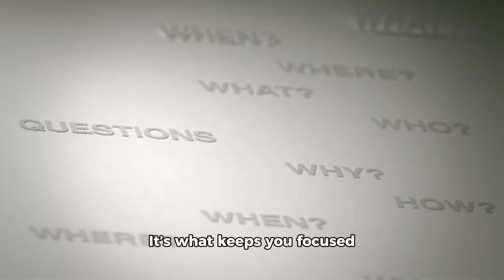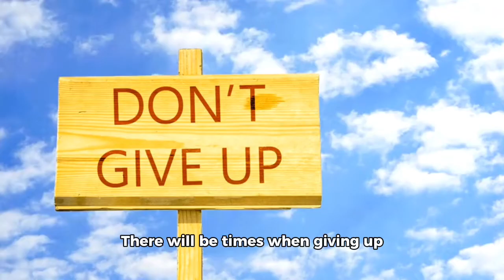"Turning Dreams Into Reality: The Entrepreneur's Guide to Vision, Resilience, and Success"